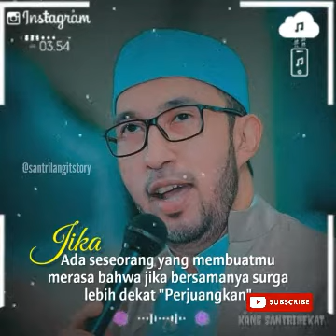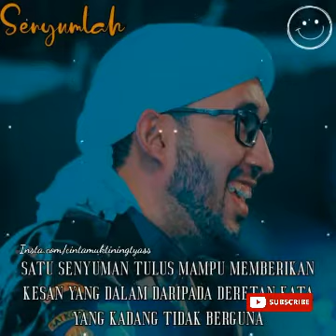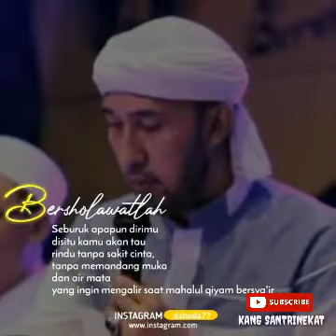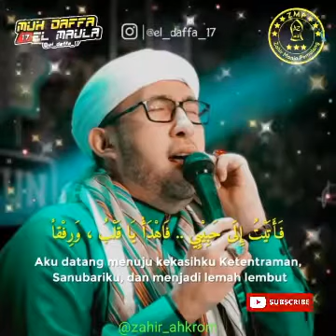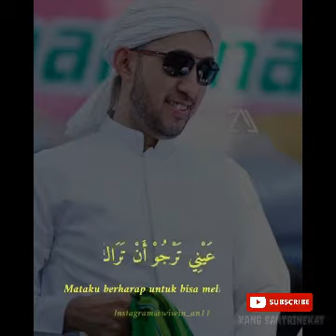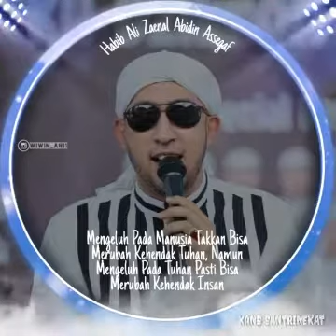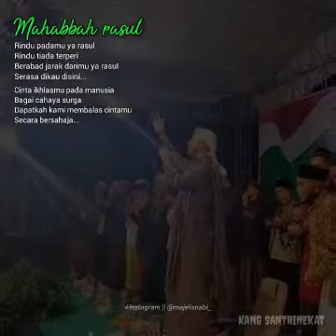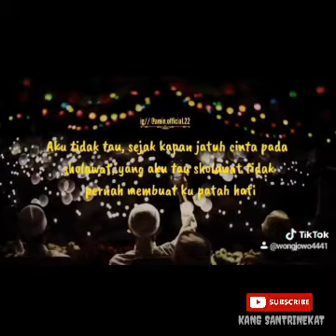KUMPULAN QUOTES AZ ZAHIR PART 2 | STORY WA, CERITA FACEBOOK AZ ZAHIR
kumpulan quotes AZ Zahir
buat story  dan cerita Facebook

bagi yang merasa membuat quotes diatas mohon ikhlasnya karna saya ngambil digrub wa